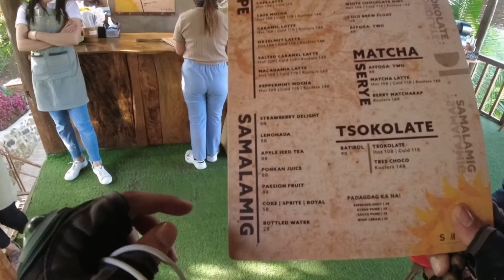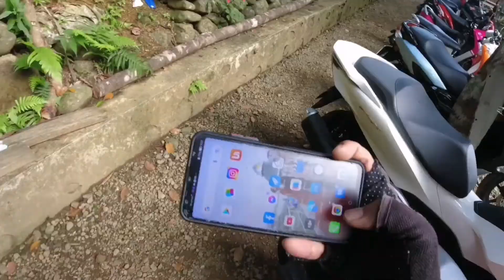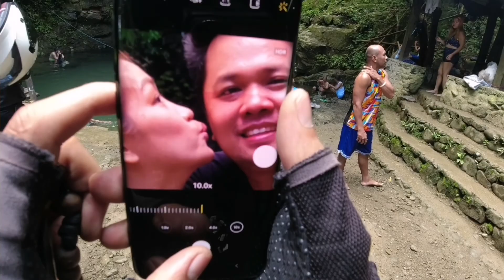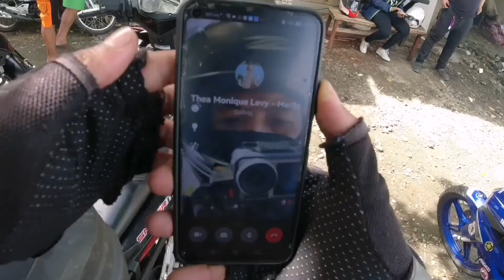REAL QUEZON | RIDE TO REAL QUEZON | RIDE TO REAL QUEZON VIA MARILAQUE | PINLAC FALLS